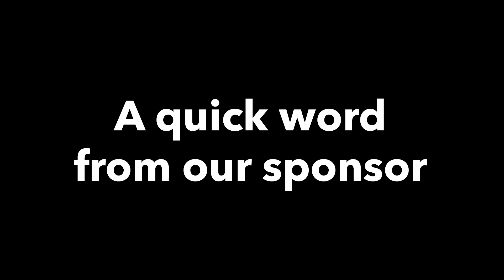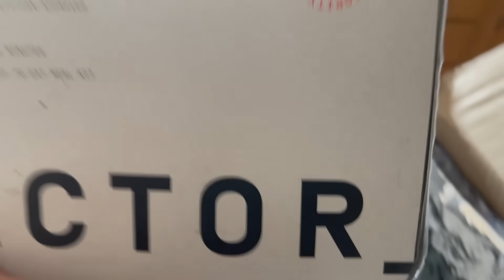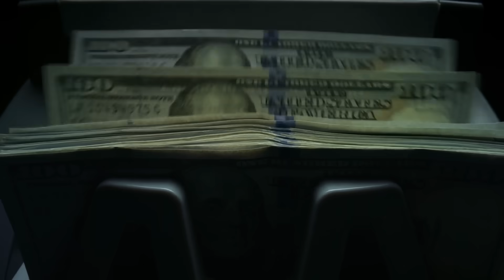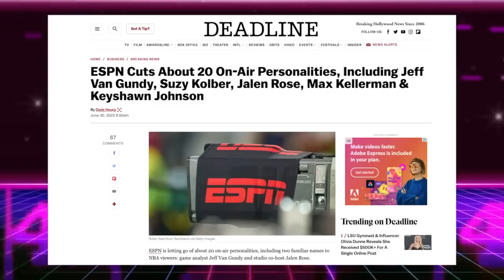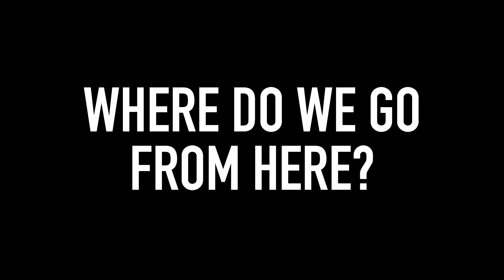The True Consequences of ESPN’s Failures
ESPN Laid off significant on air talent - with household names now finding themselves looking for a job. What happened? And what are the consequences?